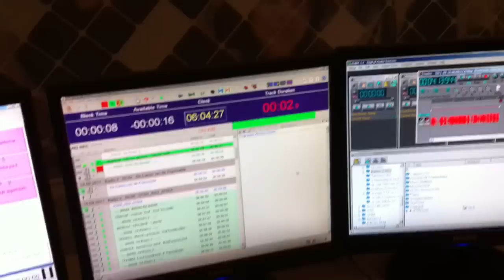frits spits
speelt luchtgitaar bij de aftrap van de canon van de popmuziek op radio 2.